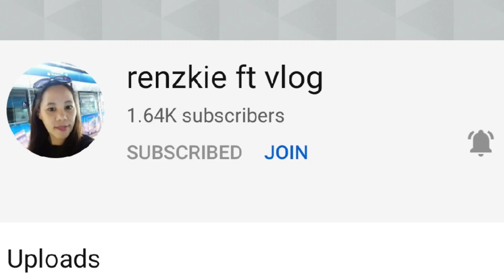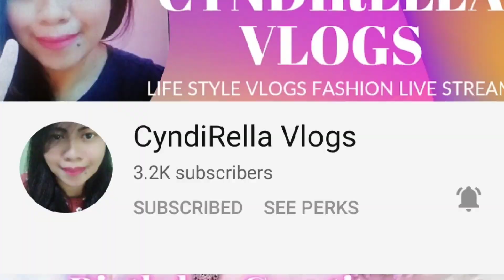How to Cook lumpiang sardinas with sauce